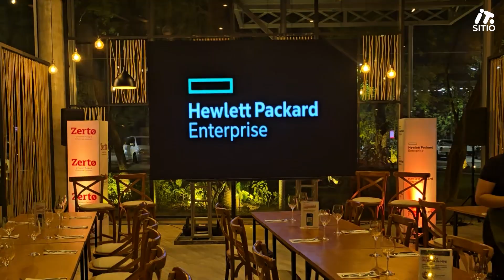HPE: Cómo la protección continua de datos ayuda a combatir las amenazas ciberneticas